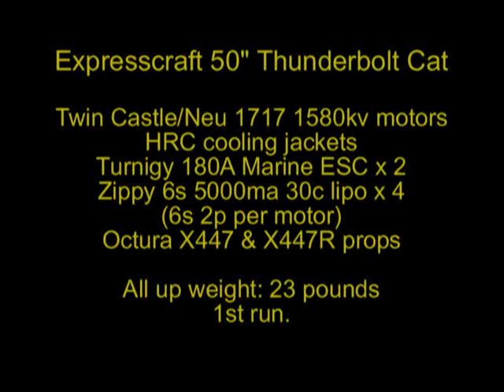Expresscraft Thunderbolt Electric Twin.wmv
A remake of my Thunderbolt's 1st outing. Eliminated the crappy 5s 1p run due to packs that were not able to supply the voltage under load and added a photo slideshow from some of the highlights of the build.
Built as a twin fast electric. Power via a pair of the Castle/Neu 1717's running 6s 2p 5000 ma lipo and Turnigy 180 marine esc's. HRC cooling jackets, Octura X447 and X447R props.